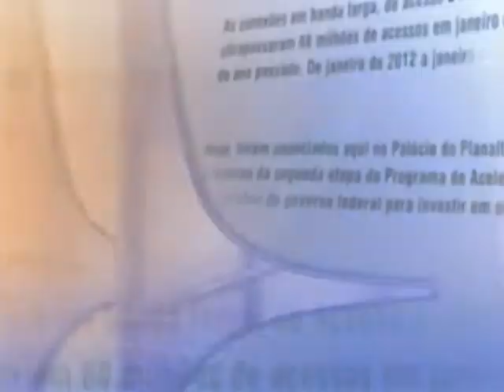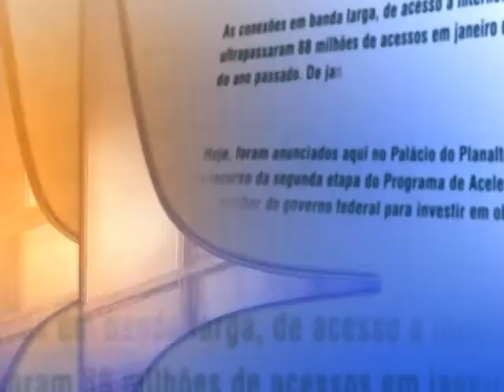Direto do Planalto - 14 de maio